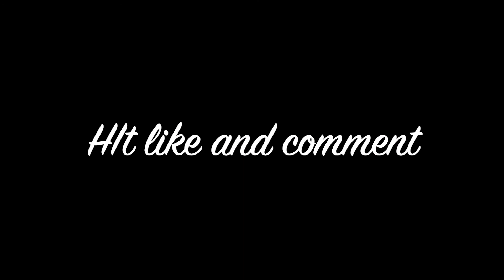Flexion vs Extension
Microphones:
zoom h2n